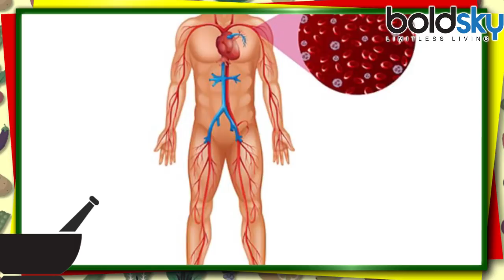Hing, Asafoetida to treat impotency in Men | हींग बढ़ाएगी आपकी मर्दानगी | Boldsky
Everybody knows the benefits of having Asafoetida, also known as Hing in hindi. It helps in digestion and keeps your digestive system healthy. But Do You Know that Asafoetida, hing is quite useful for men also, as it plays role in treating impotency in men. Find out more about this here.

 ये तो सभी जानते हैं की हींग पेट दर्द से लेकर अपच जैसी कई बीमारियों का इलाज करने में फायदेमंद है लेकिन क्या आप जानते है की शरीर की इन बीमारियों को दूर करने के साथ-साथ ये पुरुषों में ताकत बढ़ाने का काम भी करती है। आइये जानते हैं हींग के कुछ और फायदे |